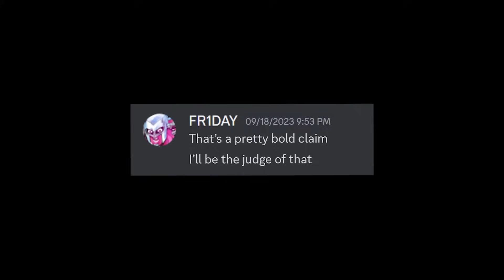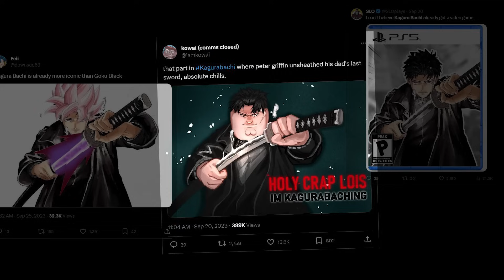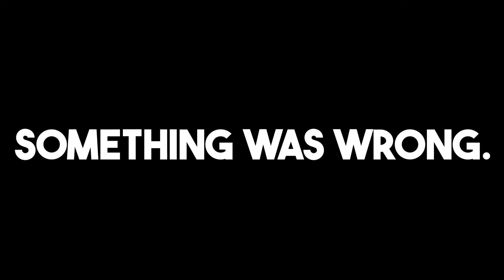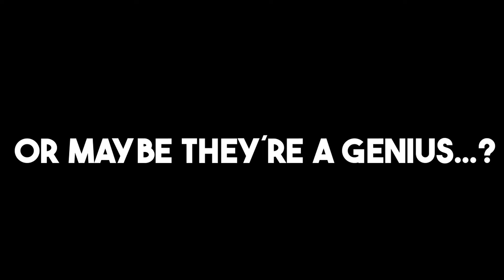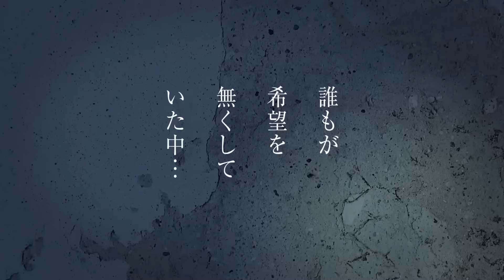The MORBIUS of Shonen Jump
"Step aside One Piece."

EDITOR'S NOTE:
I heard that by the time I was finished editing, several talented essayists had already uploaded similar videos/titles, but I do hope you all enjoy my take on Kagurabachi. WE'RE BACK BABY!

The CHAPTERS:
0:00 1 Day Earlier
0:56 The Birth of Kagurabachi
2:02 The Kagurabachi Experience.
2:36 SOMETHING WAS WRONG.
3:47 OR MAYBE THEY'RE A GENIUS...?
6:33 Framing
7:33 Dumb Fun.
8:33 In conclusion,